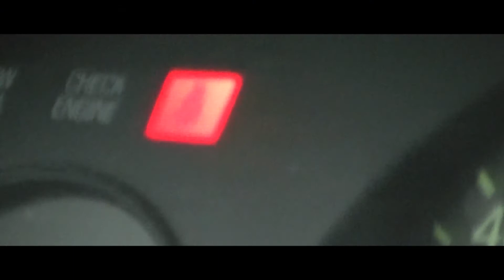Jinks (2013) Trailer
Me and my friends movie trailer we made..